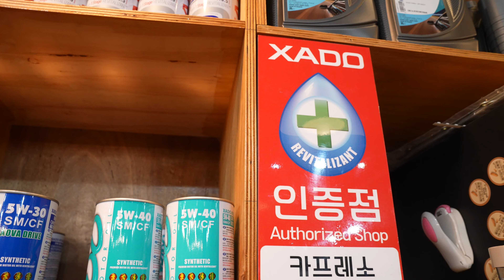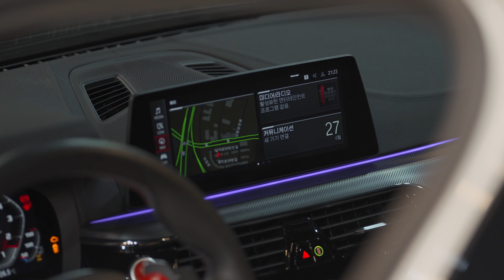BMW F90 M5 엔진오일교환 모튤 300V 컴패티션 I BMW F90 M5 ENGINE OIL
BMW F90 M5 엔진오일교환 카프레소에서는 이렇게 합니다.^^
모튤 300V 컴패티션 엔진오일로 교환
BMW F90 M5 ENGINE OIL CHANGE
MOTUL 300V ENGINE OIL